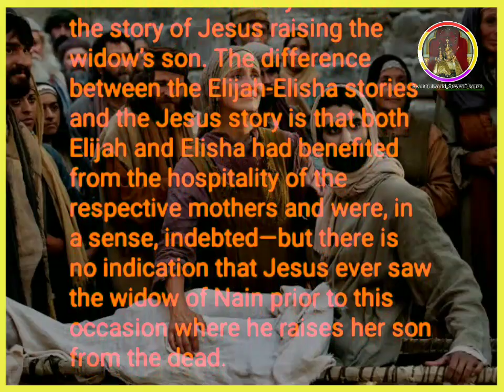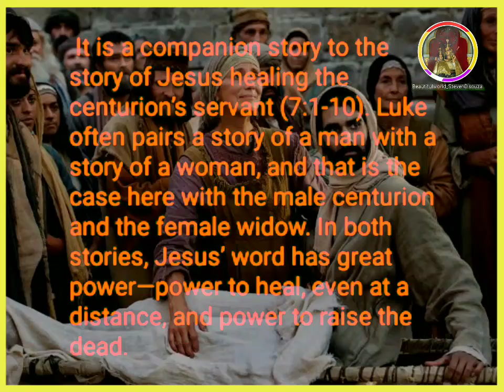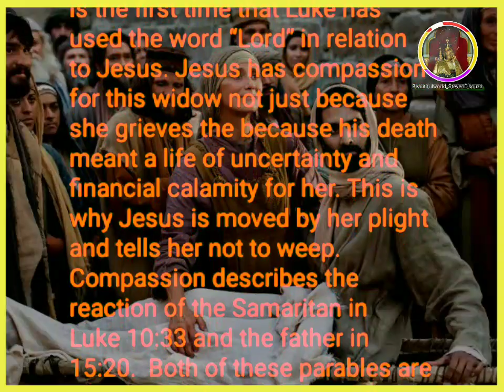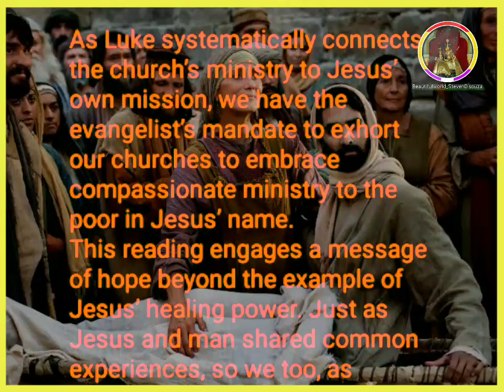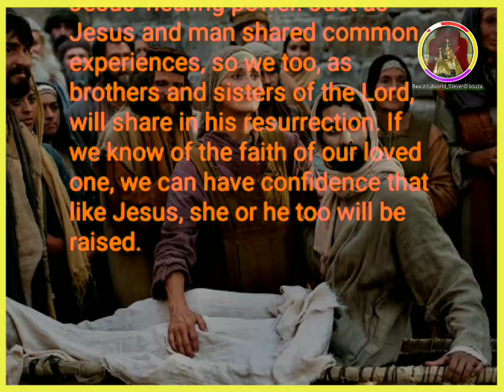Luke 7:11-17, women, work and the world